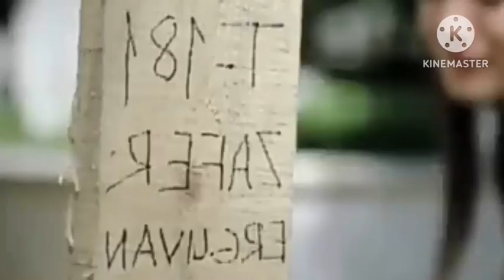Secretos De Sangre Capitulo 95 Capitulo Final Telemundo | Yargı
Gracias por tu inmenso apoyo 🙏 bendiciones 🙏 ❤️❤️ recuerda suscribirte a nuestro canal y activar la campanita de notificaciónes , también puedes unirte a nuestra membresía y disfrutar de todos los beneficios que tenemos para ti 👑❤️ deja tu like y comenta ❤️❤️